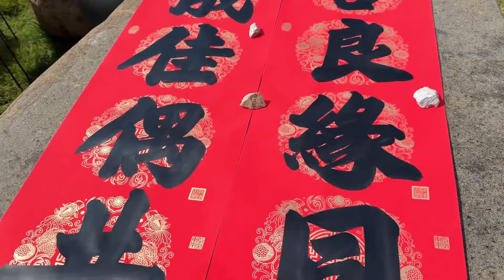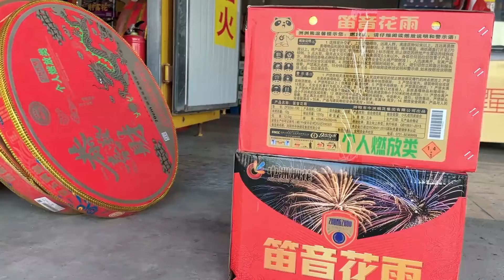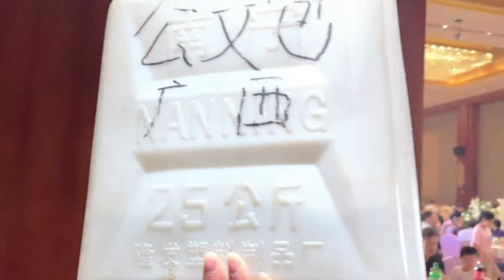回忆起老肥结婚的美好时刻，强子还抢到了手捧花，只是不知道爱情什么时候能到？【九龙强子】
欢迎大家来到强子与小黑的生活

每天都会给大家带来不一样的日常体验

让大家看到一个不一样的生活状态，乡村生活